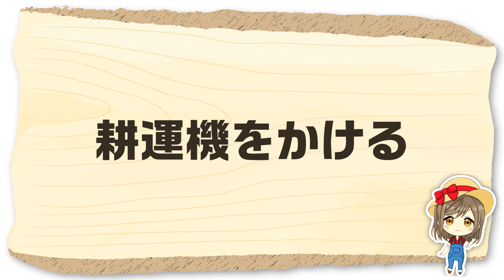秋冬野菜栽培に向けて耕運機で簡単土作り！家庭菜園で初心者でも簡単に操作できる耕運機の使い方を解説！【農家直伝】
今回は、8月の雑草対策におすすめ！刈払機の使い方を紹介します。

・ホワイトリカー　：
 └最適なトウガラシ焼酎液を作れるサイズです！
・ヤシの実洗剤　　：
└油石鹸水を作るなら天然成分の洗剤がおすすめ
・スプレーボトル　：
└どんな角度でも散布できるスプレーボトル

※家庭菜園らいふで紹介する栽培方法は、農家さん独自の栽培方法もあります。

▼こちらのチャンネルもおすすめ！

農家さんこだわりの栽培方法や、害虫対策、肥料の使い方などを初心者にも分かりやすく解説するチャンネルです。
家庭菜園をやっている方や、農家を目指している方などに役立つ情報を発信していきます。
農家さんへ聞いてみたいことや感想などは、コメント欄へお願いします。